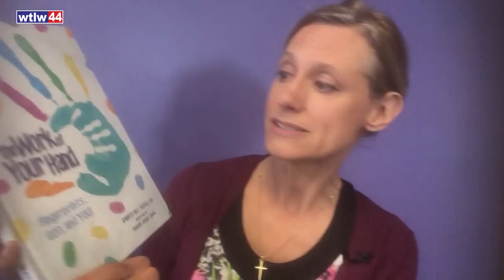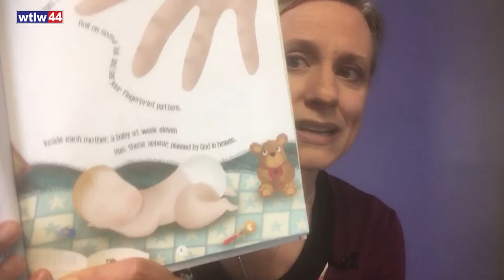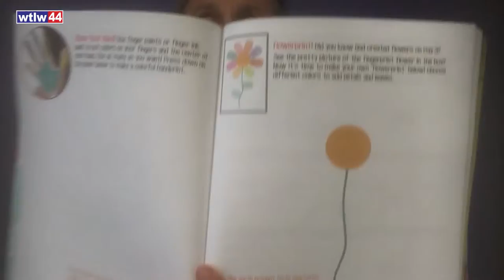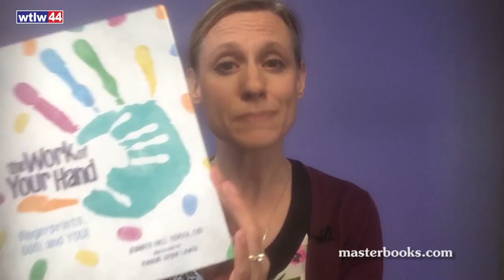The Heartbeat Bill, National Pro-Life T-Shirt Day, and The Work of Your Hand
April 11, Ohio passed The Heartbeat Bill, creating some of the most stringent abortion laws in the country.
April 12 is National Pro-Life T- Shirt Day
Meanwhile recently, New Leaf Press released a children's book talking about the significance of each and every life, from the beginning.